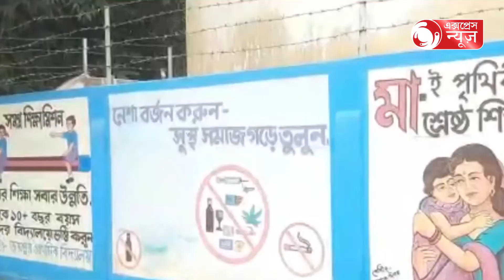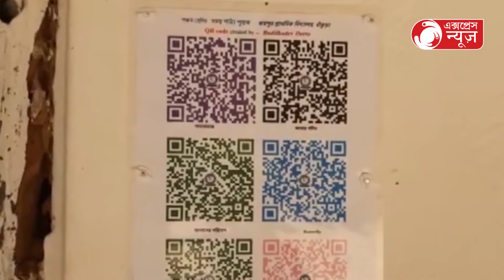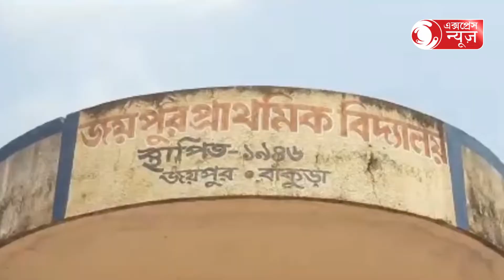National teacher honor to Bankura teacher: জাতীয় শিক্ষক সম্মান বাঁকুড়ার শিক্ষকের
National teacher honor to Bankura teacher:পড়ার বইয়ের বাইরে অভিনব শিক্ষন পদ্ধতি! জাতীয় শিক্ষক সম্মান বাঁকুড়ার শিক্ষকের